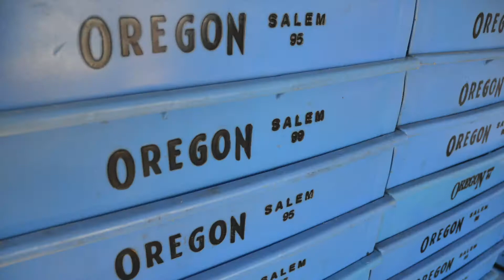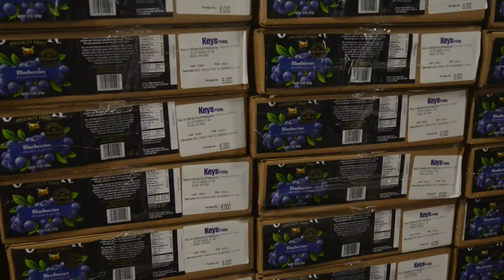Blueberry Canning at Oregon Fruit Products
Short video tour of blueberries being harvested and processed/canned at the Oregon Fruit Products facility in Salem, Oregon. July 2015